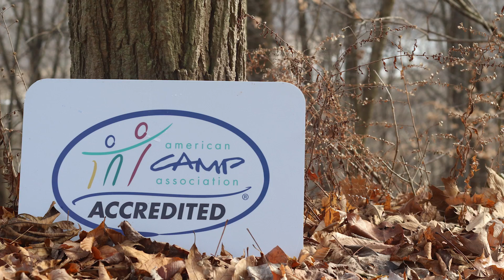ACA's 5-Year Research Project — Phase 1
American Camp Association's Director of Research, Laurie Browne, discusses the findings from phase 1 of ACA's 5-year research project.